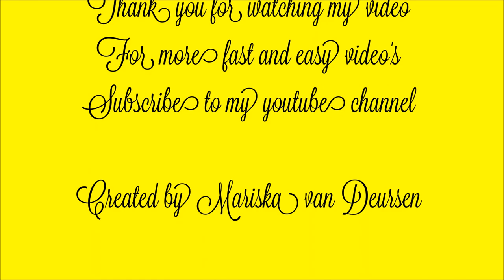DIY - How do you make christmas balls with glitter and decorate with vinyl in the silhouette studio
Christmas balls with glitter and decorate with the silhouette studio